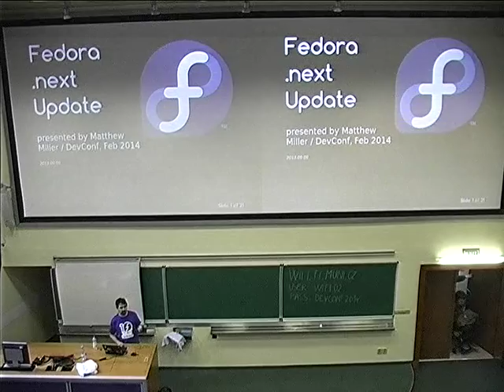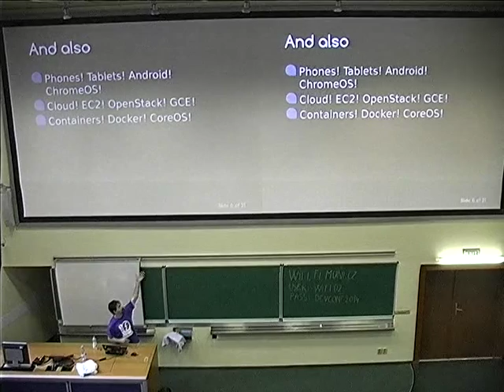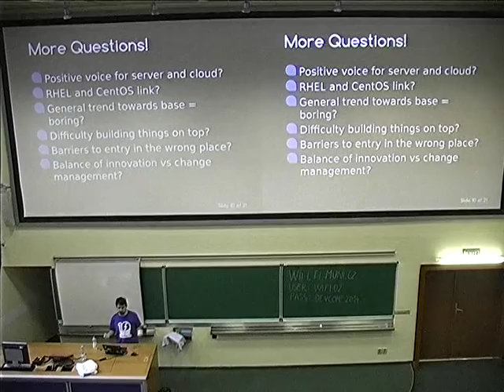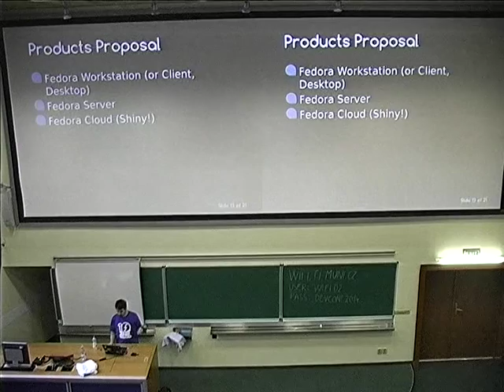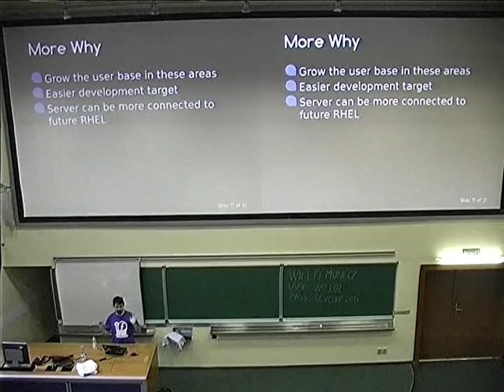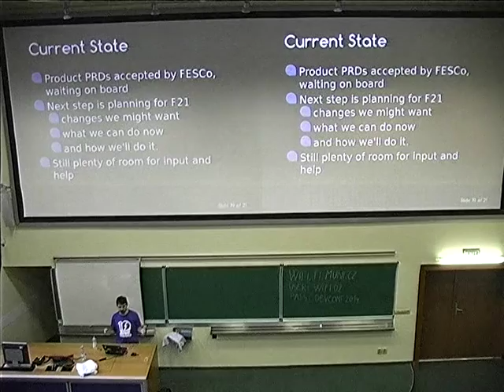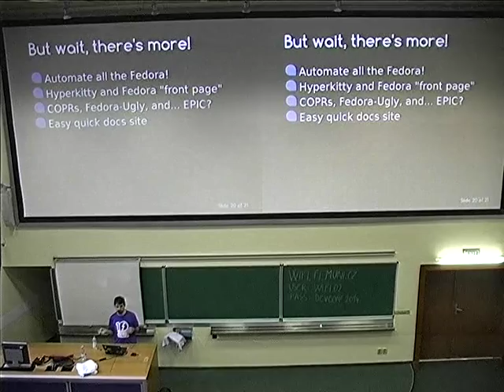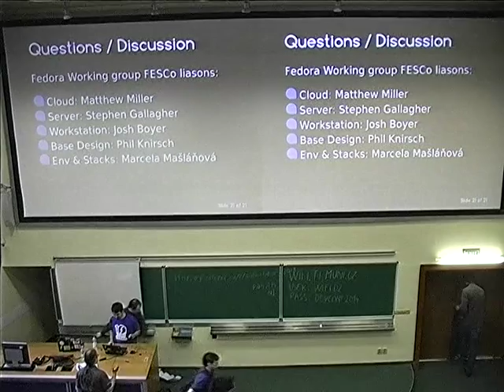Matthew Miller - Fedora.next: Future of Fedora Big Picture, plus Working Group report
Fedora.next is an umbrella phrase for the shape of Fedora in the post-F20 future. This talk will cover what exactly that means and how it's shaping up, including the "Fedora Rings" and "Three Products" proposals, and reports on the status of the new Fedora working groups.